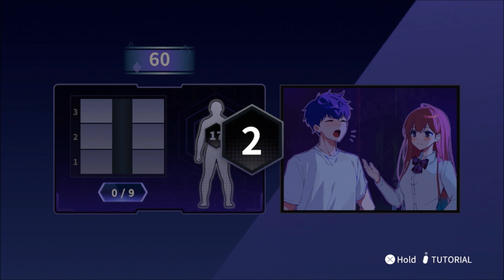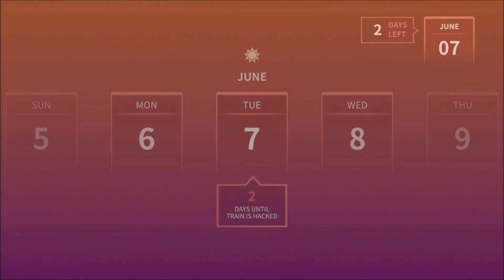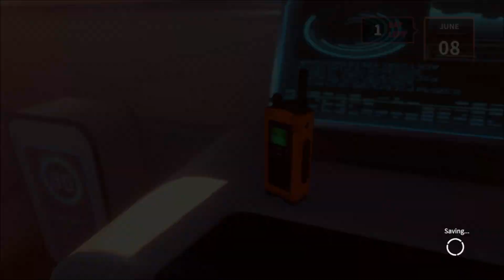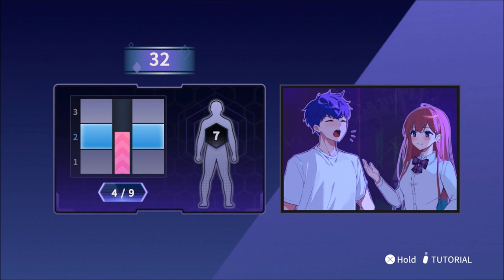Chani The Bartender-Let's Play Eternights Part 3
While on his way to meet up for a date the world ends and people start changing into monsters. You and your best friend meet up with a popular idol and now have to fight and survive together in order to save the world. And they say dating is hard, try finding love while the end of the world is happening.
I kind of screwed up there didn't I?